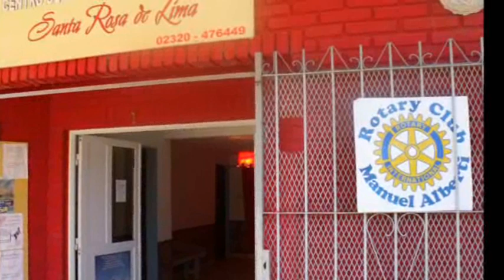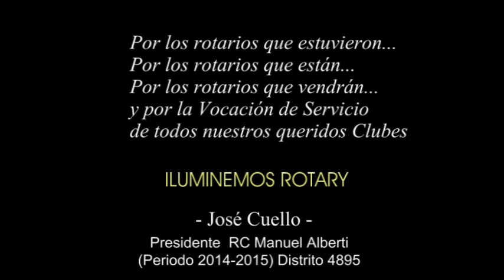Video institucional cambio autoridades RC Manuel Alberti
Video institucional Rotary Club de  Manuel Alberti (Periodo 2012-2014) realizado para el cambio de autoridades y presentado el día 1ro de julio de 2014 (Presidente saliente Dr. Crisóforo Cárdenas- Presidente entrante José Cuello) ´Estudio "C" Productora